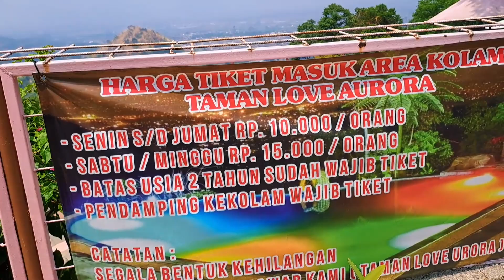Taman Love Soreang Bandung